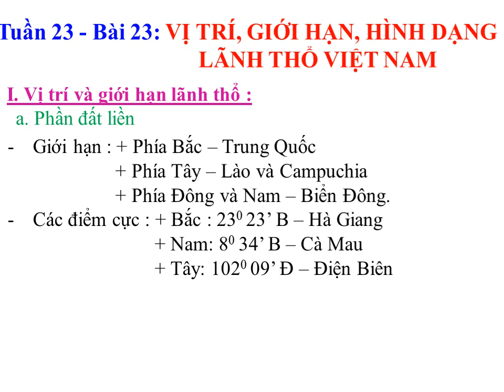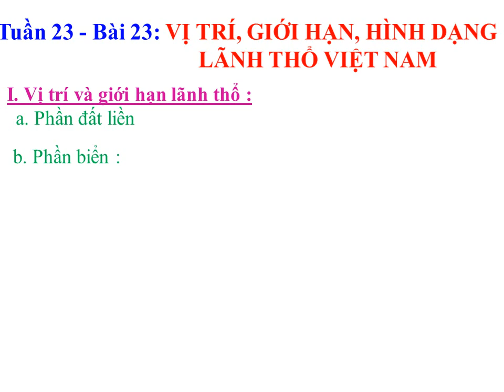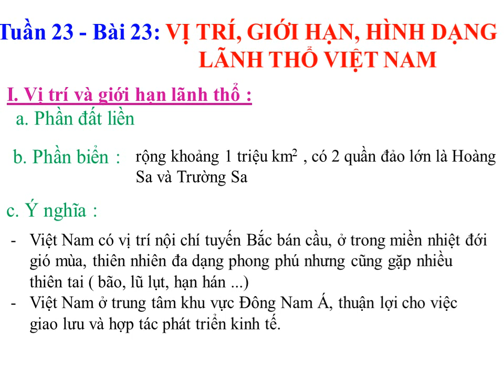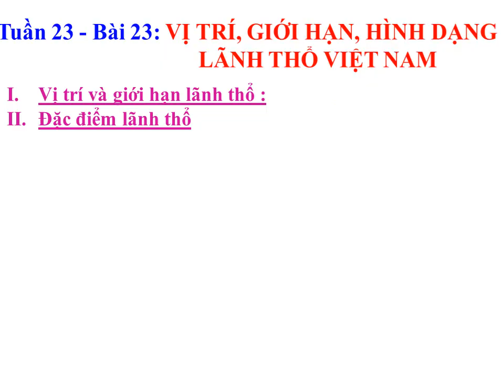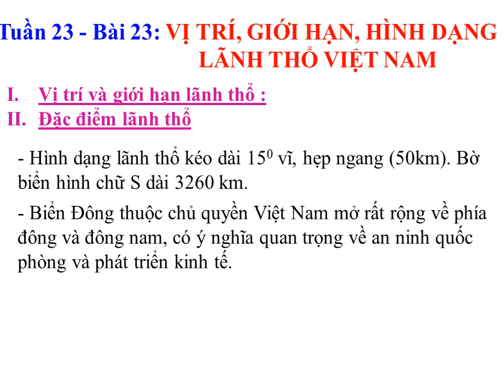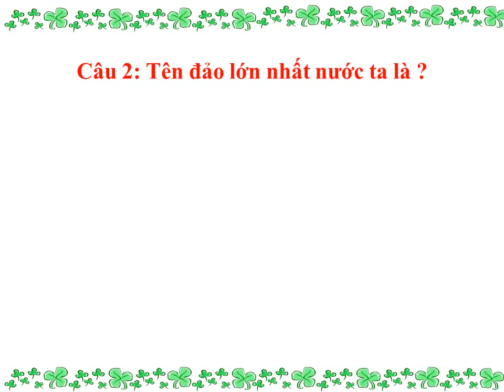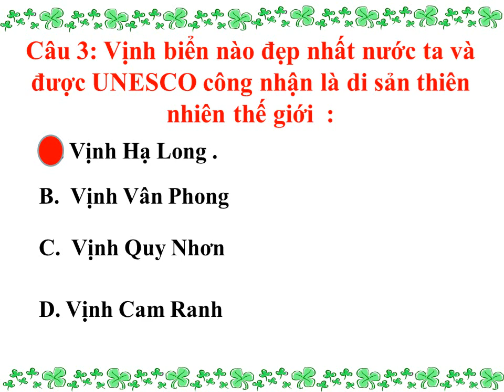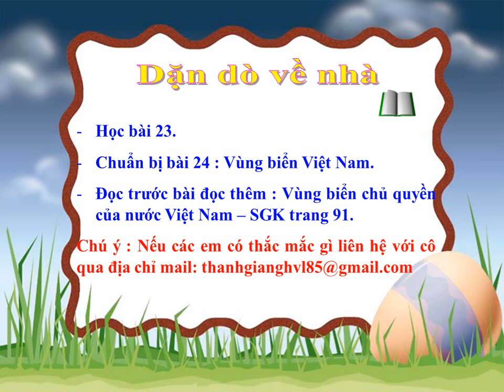NH 20-21.K8.TUẦN 22.BÀI 23 VỊ TRÍ, GIỚI HẠN, HÌNH DẠNG CỦA LÃNH THỔ VIỆT NAM